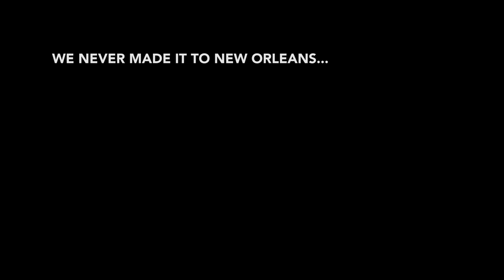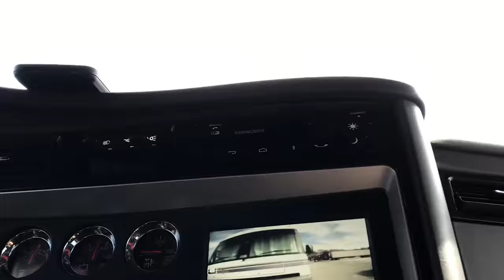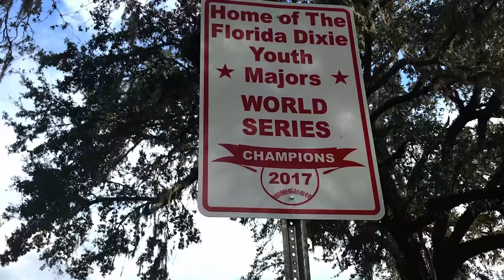Lunchbox on Wheels - Day 28 - Leaving Fort Myers: Bad Gas Part 2!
SO we finally made it to the mechanic LOL the bad gas didn't leave us so we didn't make it to New Orleans this time, but our stay in Fort Myers made it all worth it!!!